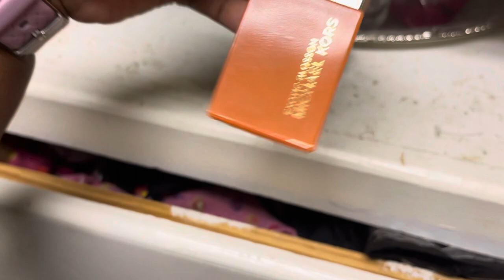Vlog 2021 #1: Pedi, Makeup , Perfume , & Me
Edited with iMovie via iPhone